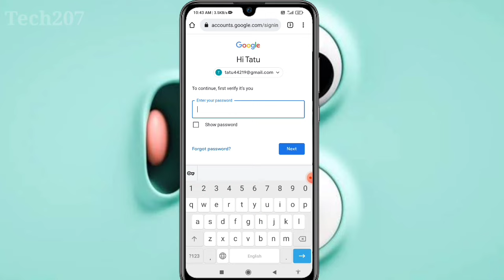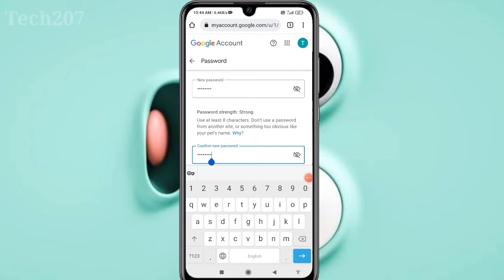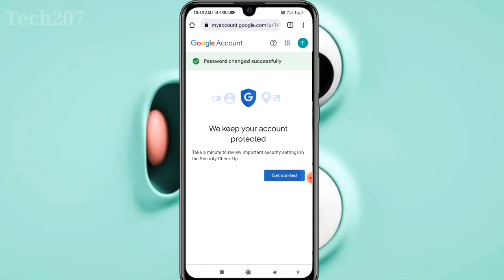kisi bhi gmail id ka password kaise pata kare | dusre ki gmail id password pata kaise kare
aaj ke is video me bataya hoon ki kisi bhi gmail id ka password kaise pata kare | kisi dusre gmail id password pata kaise karen |  agare ye video dekh lo to aap ko pata chal jayega ki kisi bhi gmail id password kaise pata kare

Your Queries-

Gmail ID Password pata kaise kare |
Kisi bhi gmail id ka password kaise pata kare |
gmail id ka password bhul gaye hai to kaise  pata kare | dusre ka gmail id kaise pata kare |
dusre ka gmail id password pata kaise karen |
kisi dusre gmail ka password kaise pata kare |
kisi dusre ka gmail password pata karna chahate to kaise pata kare | dusre gmail account ka password kaise pata kare  |
gmail id password change kaise kare |
gmail id password forgot kaise kare |
kisi bhi gmail ka password forgot kaise kare  |

of the copyright act 1976 allowance is made for fair use for purposes such as criticism comment  news reporting teaching scholarship and research fari use is a use permitted by copyright statute that might otherwise be infringing Non profit educational or personal use tips the balance in favour of fair use